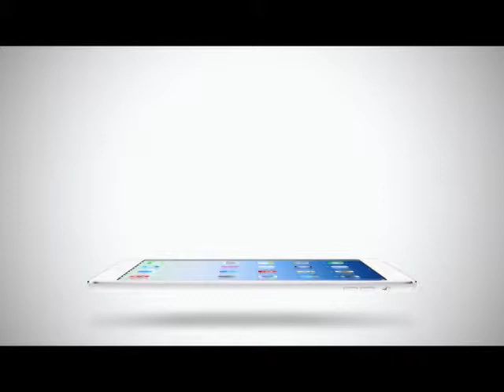Inside News Tonight | 29-05-2558 นักร้อง วัชราภรณ์ เสียชีวิตแล้ว